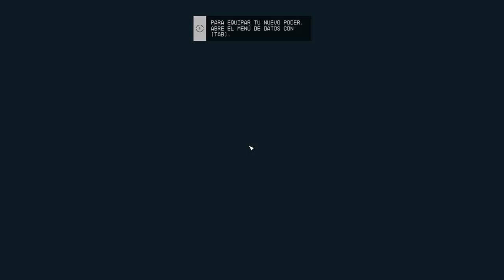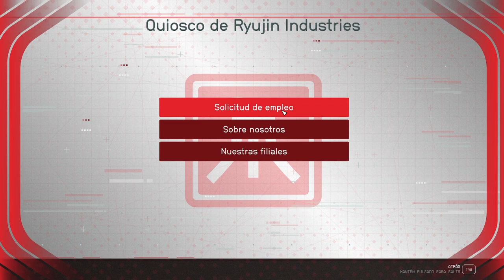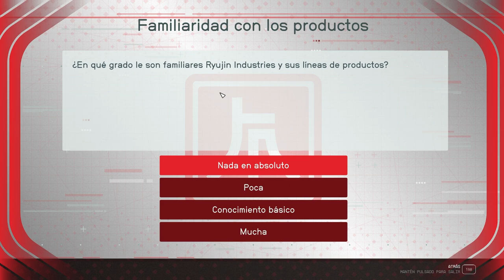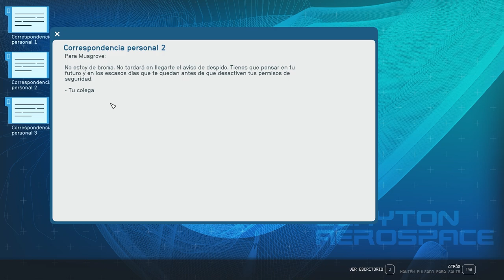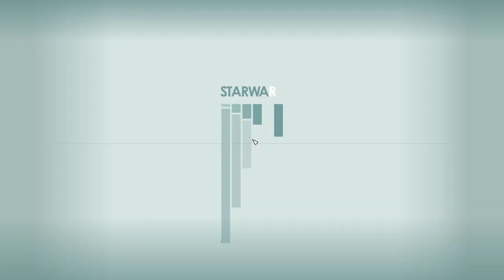Explorando lo Desconocido! Starfield - Tengo super poderes 🦸🏼‍♂️ - Gameplay español - Ep6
Muy buenas chavales!! En el episodio de hoy continuaremos con la historia principal donde nos quedamos, hoy descubriremos que no solo podemos usar armas de fuego, si no que también tendremos suuuuper poderes. Esto y muchas otras cosas en este episodio cargado de cosas nuevas. Quedaros hasta el final!! Puede que conozcamos a alguien interesante!

no te pierdas este nuevo episodio y déjame en los comentarios que te está pareciendo este juego!

Un saludo, ser buenos y nos vemos!!

Mis especificaciones.

Torre: Aerocool Aero One Eclipse Cristal Templado USB 3.1 RGB Blanca
Fuente de alimentación: 650W 80 Plus Gold Modular
Procesador: Intel Core i5-10600K 4.10GHz
Ventilador: Cooler Master MasterLiquid ML240L RGB V2 / Nfortec Atria Kit de Refrigeración Líquida ARGB 240mm
Placa Base: MSI MPG Z490 GAMING PLUS / Asus TUF GAMING Z490-PLUS
Disco duro: HDD 1TB SATA3/SSD 500GB M.2
Memoria: 16GB DDR4 3200MHz CL16
Gráfica: GeForce RTX 3070 8GB GDDR6

Mi setup.

Monitor: Samsung C27RG50 - Monitor Curvo Gaming de 27"
Cámara: Razer Kiyo
Micrófono: Jlab Talk Go
Teclado: Logitech K380
Ratón: Logitech G502 SE
Volante: Logitech G920 Driving force
Palanca de cambios: Logitech G Driving Force
Auriculares: G-Lab Korp Thallium

Mis redes.